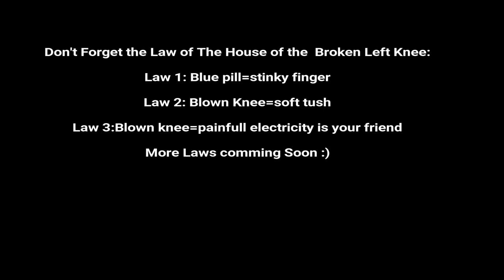Blown left knee VLog Day 19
Day 19 (even if the video says Day 20... my bad)
My moral was pretty low...
But I finaly can start rehab!
So Today 4 sessions of electric muscle stim ( 2 hrs total). I setup y garage gym so I am ready t train my upper body and I am starting physiotherapy Tomorrow!